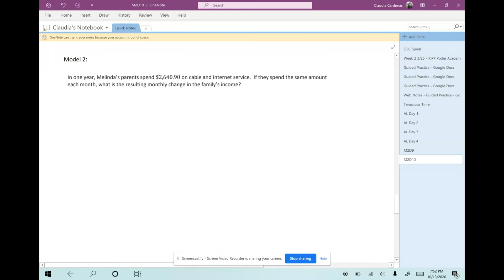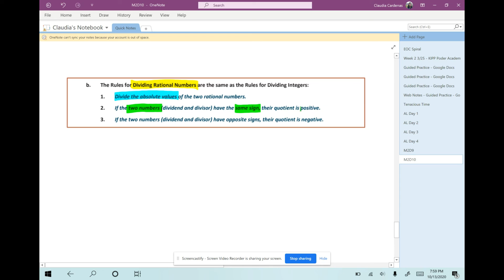M2D10 PART 2